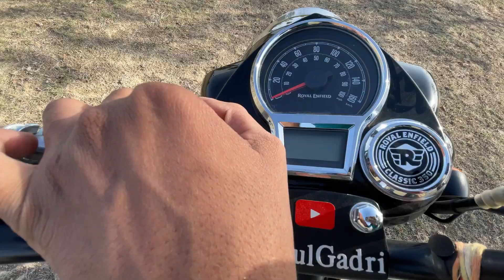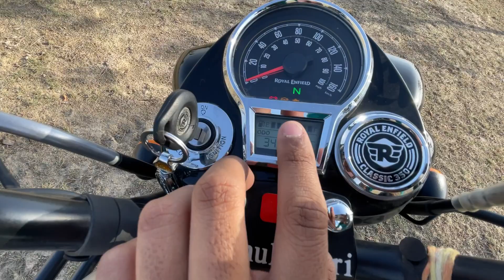3000km Ownership Review Of Classic 350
classic 350
bullet 350
hunter 350 vs classic 350
top 5 reasons to buy royal enfield classic 350
classic 500
bs6 classic 350
next generation classic 350
top 5 reason to buy royal enfield classic 350
royal enfield
classic 350
2021 royal enfield classic 350
reasons not to buy royal enfield
bullet 350
why not to buy royal enfield
why not to buy royal enfield classic 350
classic 350 next generation
bullet 350
royal enfield bullet 350
bullet 350 bs6
royal enfield bullet 350 bs6
bullet 350 mileage
bullet 350 x
bullet 350 es
bs6 bullet 350
bullet,bullet 350 standard
bullet 350 electric start
royal enfield bullet 350 es
bullet 350 x es
new bullet 350
2023 bullet 350
2021 bullet 350
bullet 350 es bs6
royal enfield bullet 350 bs6 review
bullet 350 next gen
bullet 350 es review
bullet 350 new model 2021
bullet 350 vs classic 350

2021 royal enfield classic 350 ownership review
2021 classic 350 ownership review